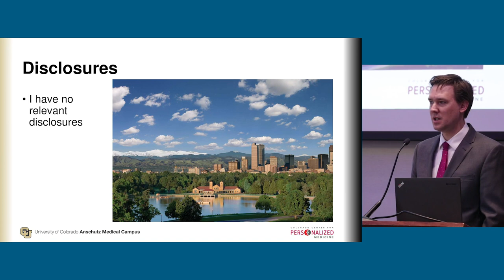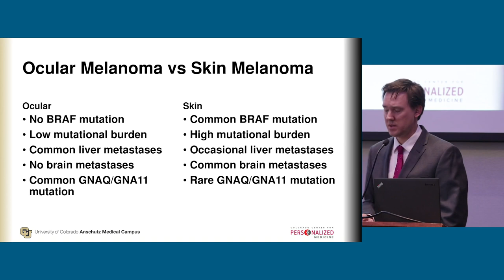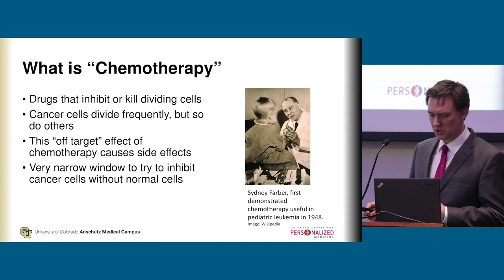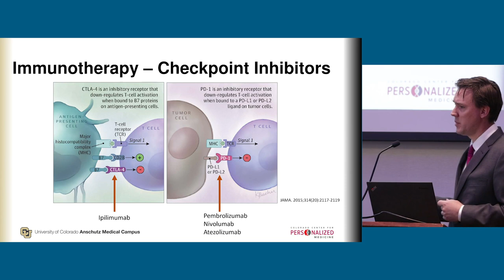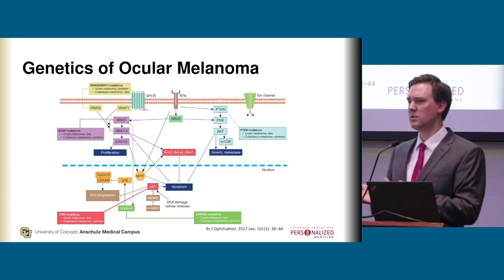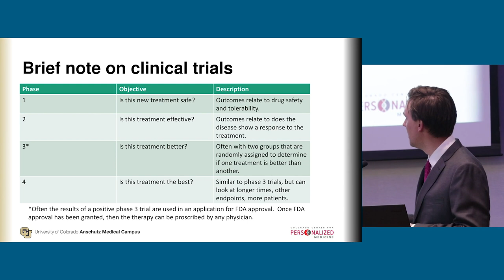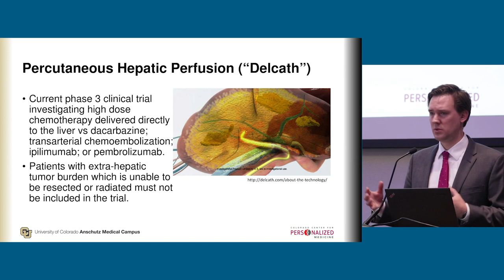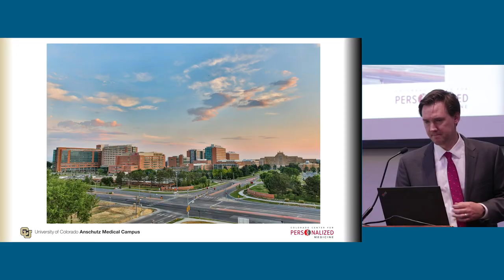Systemic Therapy for Metastatic Ocular Melanoma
Presented by Matthew Rioth, MD from the University of Colorado at the 2018 CURE OM Patient Symposium.